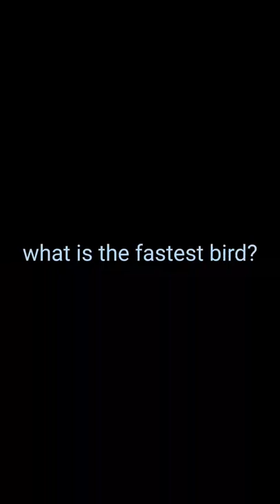see the most fastest bird ever 😱😱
what is the world fastest bird? that will be peregrine falcon.